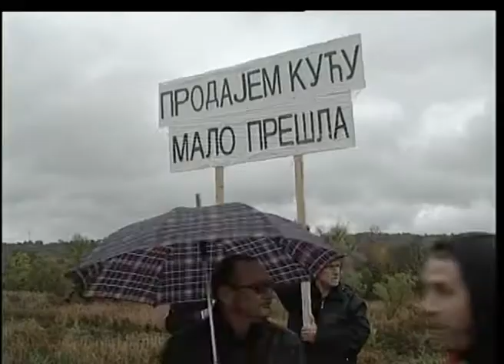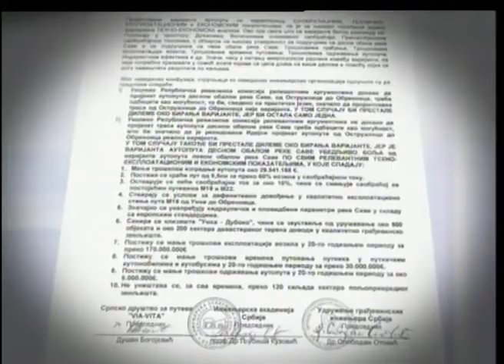Stanovnici Umke obustavili blokadu saobraćajnice